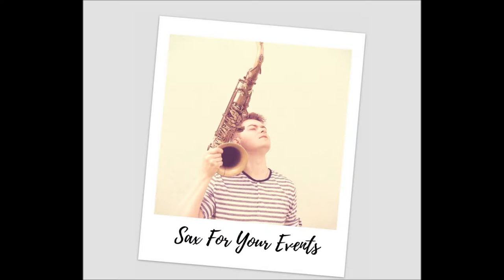Sax For Your Events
00:00 Isn't She Lovely
00:41 Tears In Heaven
01:15 Simply The Best
01:58 Englishman In New York
02:33 I Ain't Got You